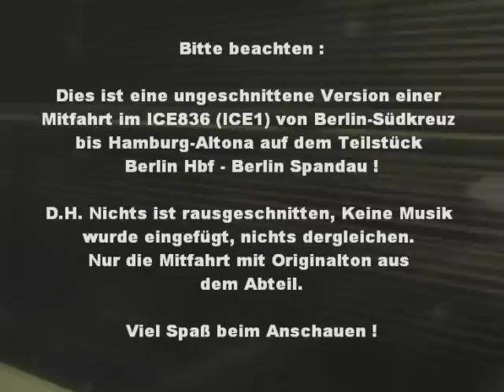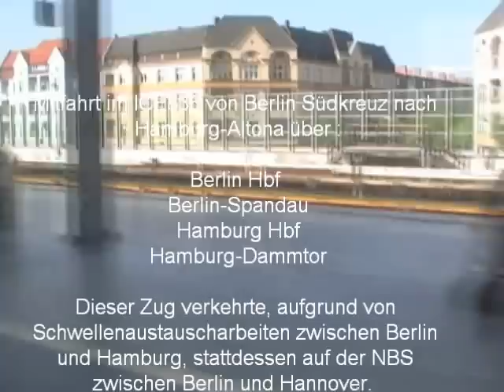ICE836 Mitfahrt - Berlin Hbf (Tief) - Berlin Spandau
Hier eine ungeschnittene Mitfahrt in einem ICE1 von Berlin Hbf bis Spandau.